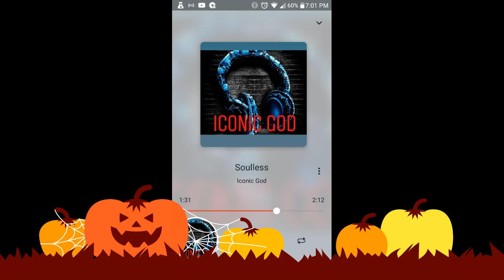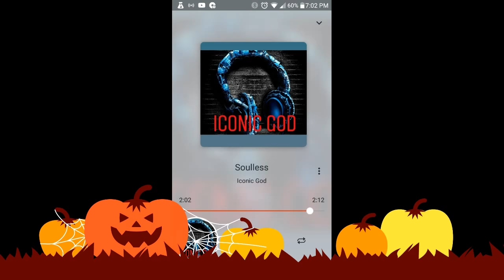Iconic God - Soulless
New beat coming out tomorrow

Shout outs
Instagram @zachthesaiyan @iconic_god_forever @kingkaiyo_ @montemusic90 @mysticmonty_23